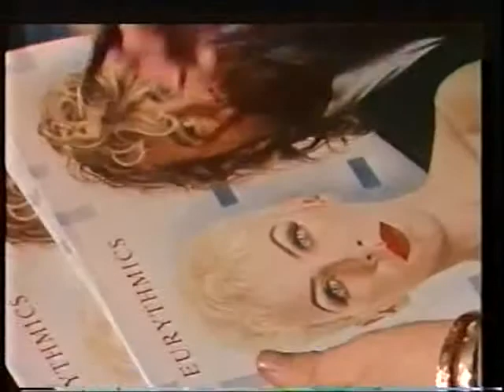Eurythmics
Interview, 1986.